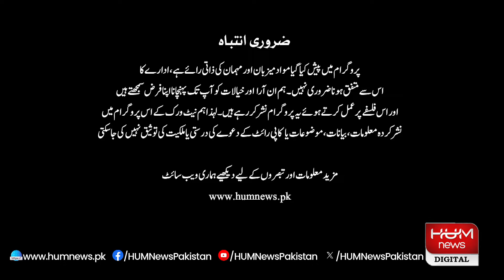FAISLA AAP KA with Asma Shirazi | 19 JUNE 2024 | Hum News